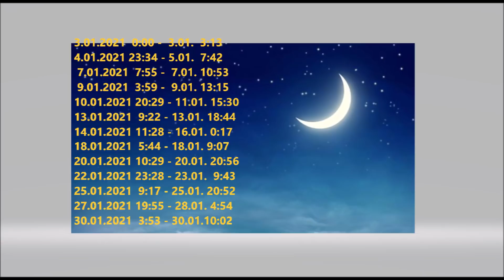Cechy energii planet od 30.12. do 5.01.2021. Krzysztof Donart.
Powoli wchodzimy w nową erę.